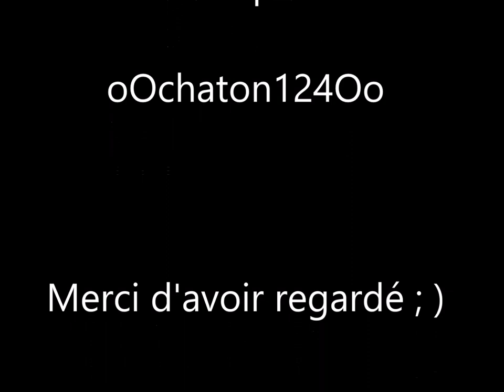Sakura Chasseuse de Cartes - Opening 2 FULL - Tobira wo Akete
Daijoubu daijoubu daijoubu
Kiseki datte okoseru

Ikouyo ikouyo ikouyo tsubasa hiroge
Kitto nanikaga nanikaga dokokade
Deaeru hi wo matteru

DO-DO-DO-DREAMING! DREAMING!

Soshite tobira ga hiraku yo

Nandemo nai koishi de sae
Fushigi dayo ne houseki ni kawaru
Isshoni ne miteru dake de
Minna hikaru

TOP SECRET

Daisuki na Daisuki na daisuki na
Shunkan ga fuete yuku
Tottemo chiisana chiisana chiisana tane ni natte

Kitto kokoro no doko ka de ookina
Hana ga saki hajimeteru

DO-DO-DO-DREAMING! DREAMING!

Soshite sekai wa hiraku

Daijoubu daijoubu daijoubu
Kiseki datte okoseru

DO-DO-DO-DREAMING! DREAMING!

Vous pourrez enregistrer des images de cette anime (toute les images apparues dans cette vidéo son sur ces 2 Blogs) sur mes blogs dédiés à Sakura :